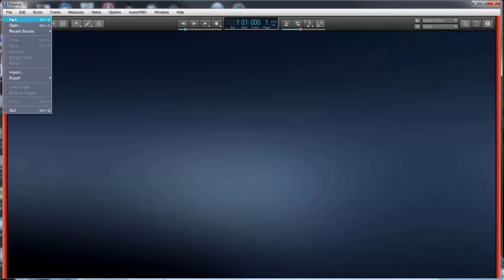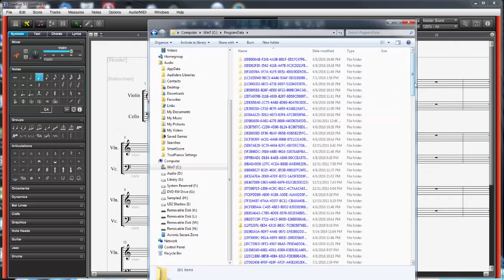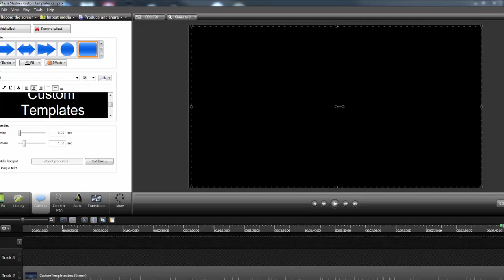Creating a custom Overture 5 Template Folder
Shows how to create your own personal template folder in Overture 5.